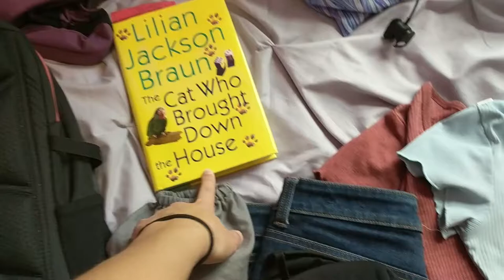28 Hour Road Trip for My Grandfather's 90th Birthday Party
Come along with my family on a 28 hour road trip to Indiana and back to celebrate my grandfather's 90th birthday!